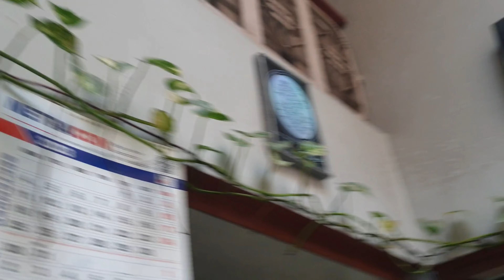I Helped Amma In Cooking Memon Biryani || Najwaavlogger